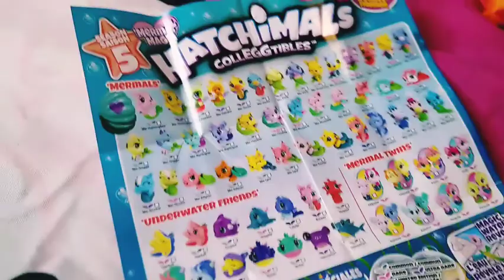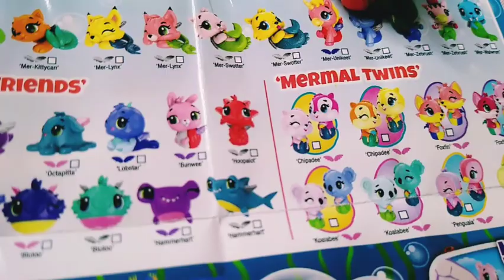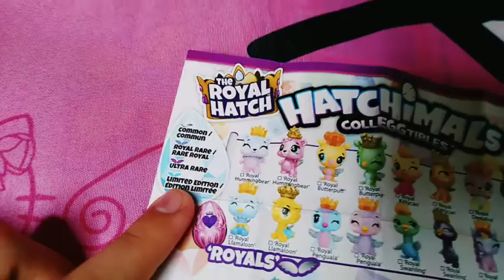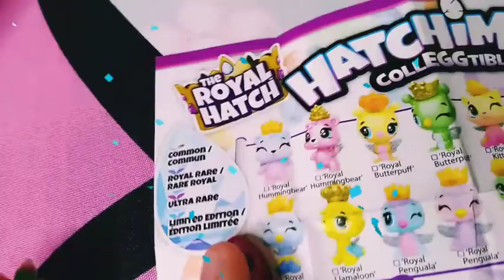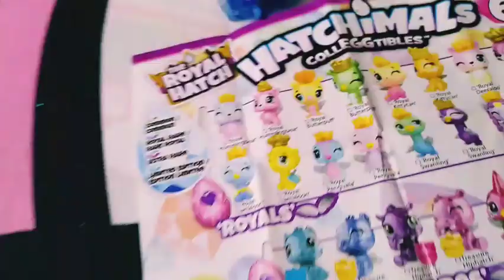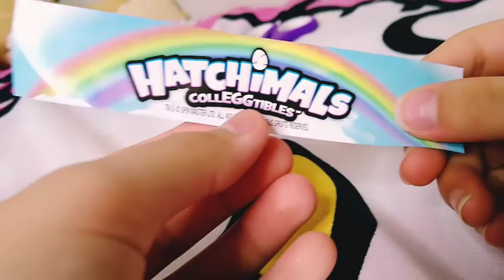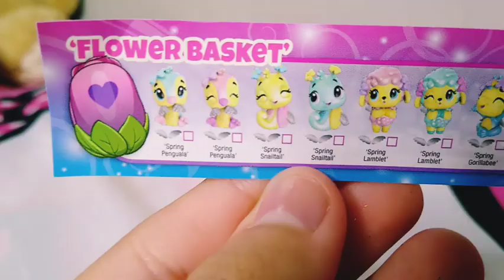Hatchimals Royal Snow Ball!! *They change color!* Unboxing Royal,and carton...!!!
Hi guys again today we Hatched Hatchimals!!! That was sooo much fun*not Sponsored* and we got to make new hatch friends! Bye!🔔👍🏼🙏🏼👋🏼
Hola a todos, hoy abrimos nuevos Hatchimals !!!  ¡Eso fue muy divertido * no patrocinado* y pudimos hacer nuevos amigos Hatchimals! Además, Rebecca está encantada y muy alegre abriendo todo esos Hatchimals 😂 Collectibles. Esperamos que les guste. Asegúrense de Subscribirse para obtener más contenido y asegúrensen de compartir para que más personas puedan verlo! 🔔👍🏼🙏🏼👋🏼